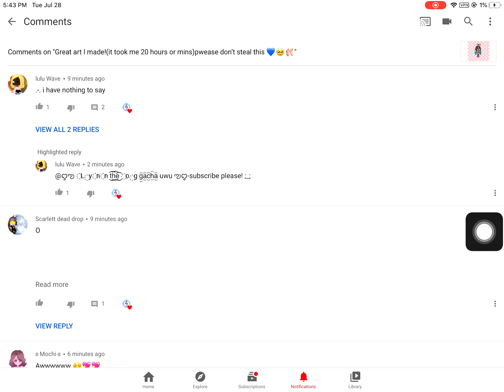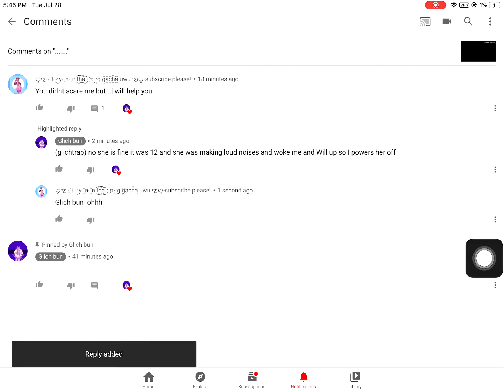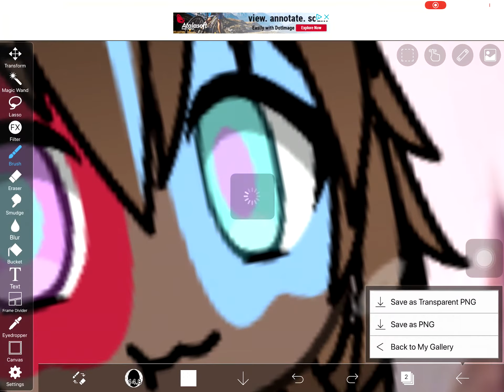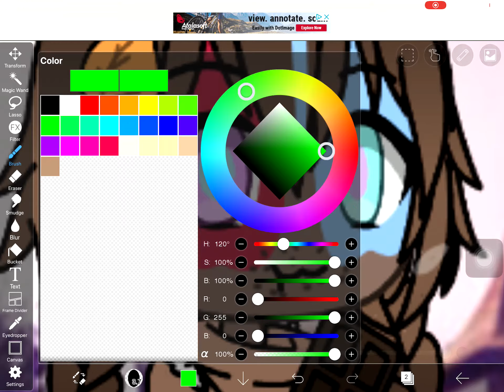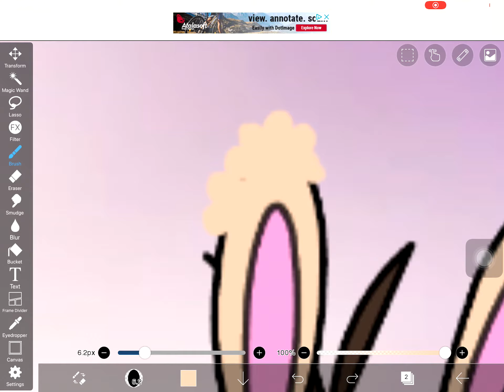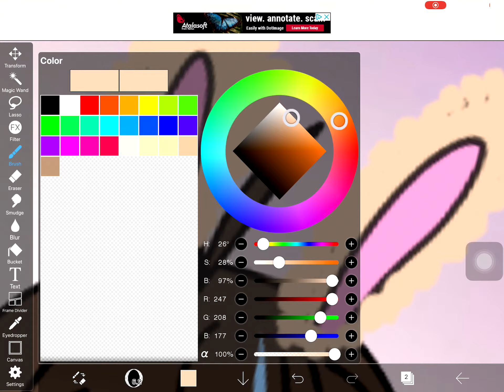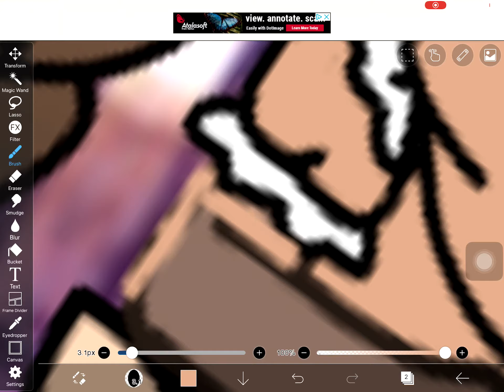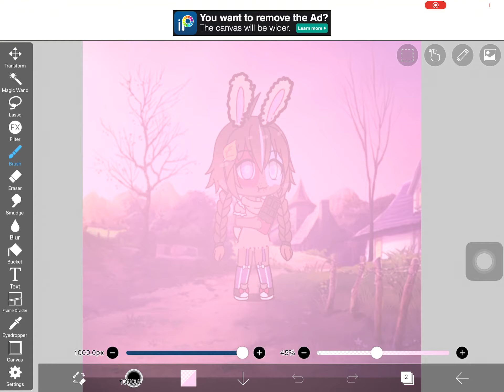How I edit: